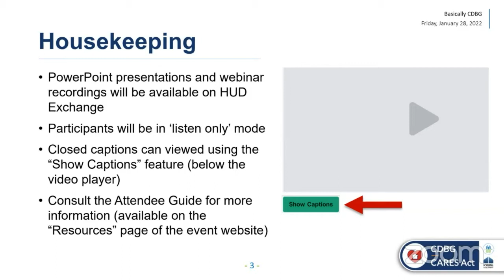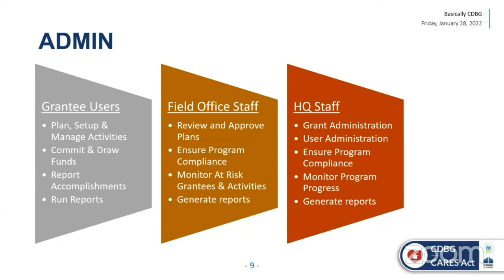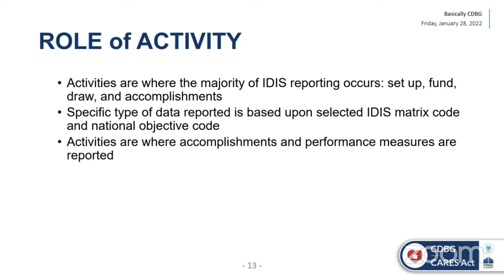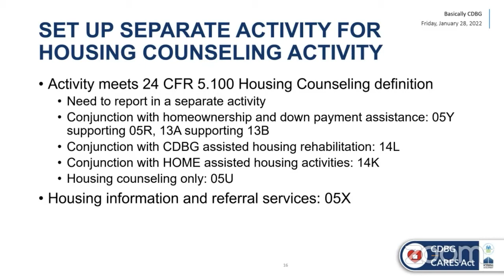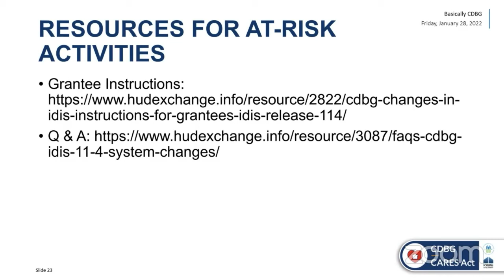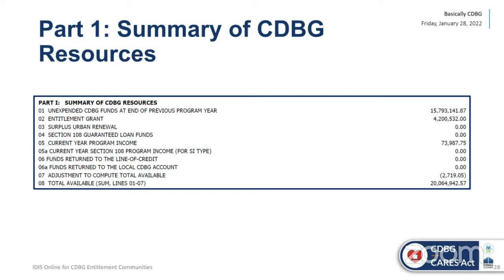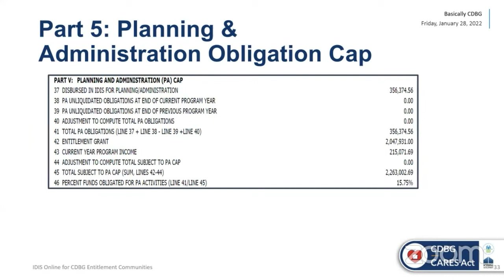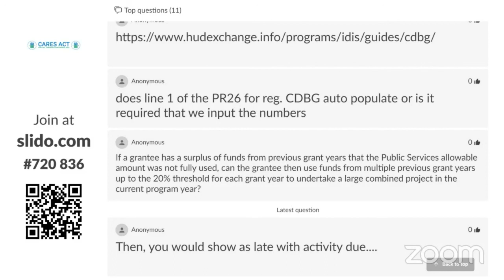2022 CARES Act Conference: Basically CDBG-CV, Day 3, Session B: IDIS Online